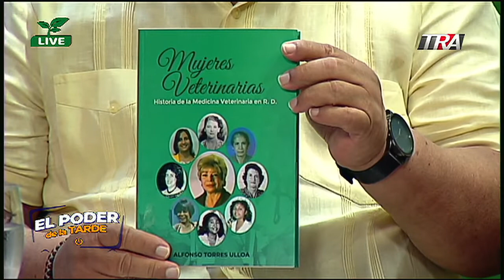Entrevista al Agr. Alfonso Torres, Su obra mujeres veterinarias